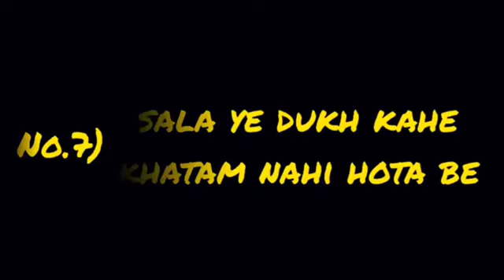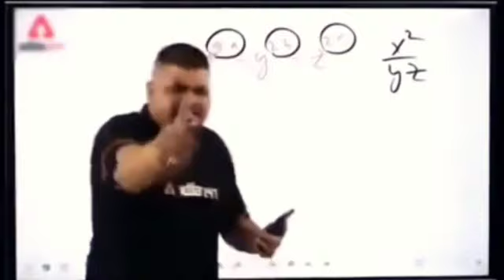Mast memes Video